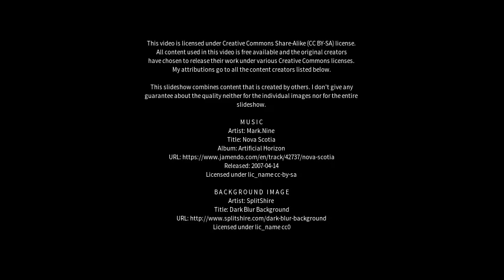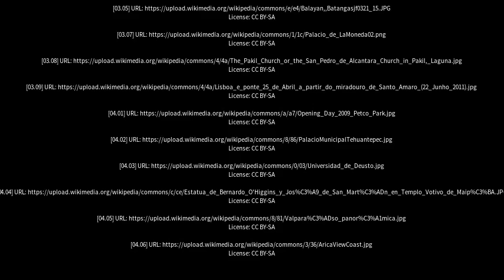Best places to visit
Best places to visit - Padre Bernardo (Brazil) Best places to visit - Slideshows from all over the world - City trips, nature pictures, etc.